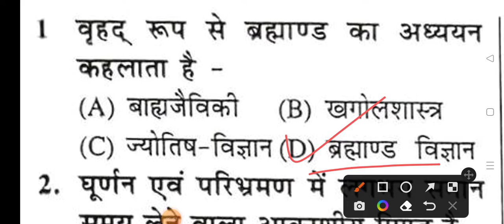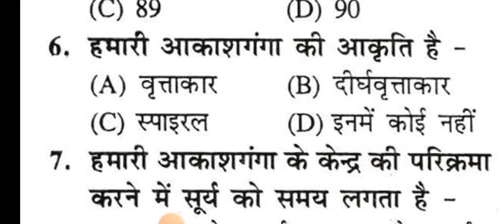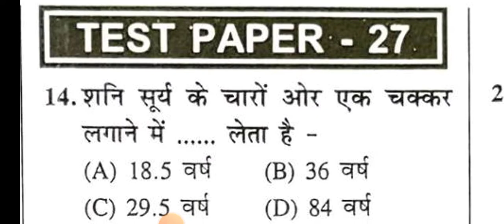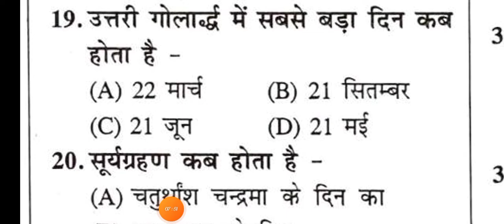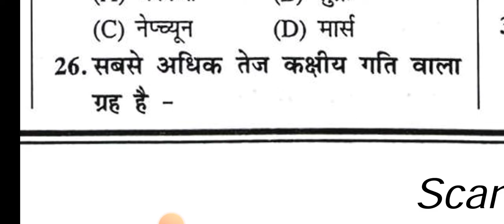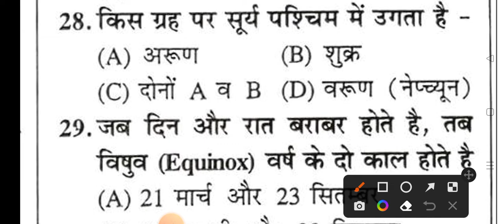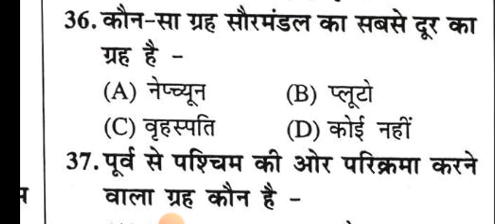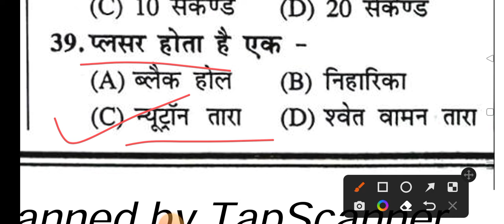Railway/SSC सामान्य विज्ञान General Science Practice Set 27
For pdf and more updates
Facebook- GS with Kailash Sir

प्रमुख आयोग/समिति (commission and committee) की
लिस्ट दी गई है.

संविधान की प्रारूप समिति
(अध्यक्ष – डॉ. बी.आर. अम्बेडकर – संविधान को लिपिबद्ध करना)

सरदार स्वर्ण सिंह समिति (1976)
संवैधानिक सुधार (मूल कर्तव्यों के समावेश की संस्तुति)

सीतलवाड़ी समिति (1966)
राज्यों को अधिक स्वायत्तता प्रदान की संस्तुति

राजमन्नार समिति (तमिलनाडु सरकार, 1969)
अवशिष्ट विषय या तो समाप्त कर देने काही अथवा राज्यों को दिए जाने चाहिए.
अन्तर्राज्यीय परिषद् का गठन किया जाना चाहिए.
अखिल भारतीय सेवाओं को समाप्त किया जाना चाहिए.
सरकारिया आयोग (केंद्र-राज्य सम्बन्ध, 1983)
अंतर्राज्यीय परिषद् का गठन होना चाहिए.
निगम कर का राज्यों के साथ बँटवारा
अखिल भारतीय सेवाओं को सशक्त बनाना
राज्यपाल को नियुक्त करने से पहले मुख्यमंत्री की सलाह
दर आयोग (एस.के. दर, 1947-48)
राज्यों का पुनर्गठन मात्र भाषा के आधार पर नहीं होना चाहिए.

जे.वी.पी. समिति (जवाहरलाल नेहरु, बल्लभभाई पटेल, पट्टाभिसीतारमैया 1948)
राज्यों के पुनर्गठन में देश की सुरक्षा, एकता और आर्थिक समृद्धि को ध्यान में रखा जाना चाहिए.

राज्य पुनर्गठन आयोग (सैयद फजल अली, ह्रदयनाथ कुजरू, के.एम. पणिक्कर, 1956)
राज्यों के पुनर्गठन के लिए भाषा के आधार को स्वीकार राज्य पुनर्गठन अधिनियम बनाया गया.

लोक लेखा समिति (22 सदस्य : 15 लोक सभा + 7 राज्य सभा)
भारत सरकार के लोक लेखे और नियंत्रक महालेखाकार के प्रतिवेदन का निरीक्षण करती है.
अपव्यय को रोकने के लिए यह सुनिश्चित करती है कि लोक-धन संसद के निर्णयों के अनुसार ही खर्च किया जाए.
प्राक्कलन समिति (30 सदस्य लोक सभा)
प्रशासनिक दक्षता और मितव्ययता बढ़ाने के सम्बन्ध में वैकल्पिक नीतियों का सुझाव देना.
प्राक्कलन की सीमा में ही धन निकाला जाए, इसका परीक्षण करना.
कोठारी आयोग (डी.एस. कोठारी, 1976)
भारतीय उच्च सिविल सर्विसेज में परीक्षा और भारती संबंधी नीतियाँ और विधि

नियोगी समिति (के.सी. नियोगी, 1946)
आर्थिक नियोजन के लिए मंत्रिपरिषद के प्रति उत्तरदायी संगठन की सिफारिश.

बलवंत राय मेहता समिति (1956-57)
त्रिस्तरीय पंचायती राज संस्थाओं के गठन की संस्तुति.

अशोक मेहता समिति (1977-78)
द्विस्तरीय पंचायती राज संस्थाओं की संस्तुति

अशोक मेहता समिति
संसद की प्रमुख स्थायी समितियाँ
woman_education
आधुनिक भारतीय शिक्षा का विकास, Development of Modern Indian Education

sansad_parliament
संसद की प्रमुख स्थायी समितियाँ (Standing Committees)
सरोगेसी (विनियमन) विधेयक 2016 के प्रावधान, लाभ एवं चिंताएँ
दहेज उत्पीड़न कानून
उच्च शिक्षा आयोग (विश्वविद्यालय अनुदान आयोग अधिनियम निरसन विधेयक, 2018)
E-Way Bill क्या है? यह कैसे Generate किया जा सकता है?
नागरिकता संशोधन विधेयक
प्रमुख आयोग और समिति
 मुगल साम्राज्य के पतन के कारण – Causes of the Decline of Mughal Empire
औद्योगिक क्रांति – Industrial Revolution in Hindi
प्रधानमंत्री के कार्य और अधिकार : Prime Minister in Hindi
 बुद्ध के उपदेश – Teachings of Buddha in Hindi
 पंचशील समझौता क्या है? Panchsheel Treaty in Hindi

SSC General Awareness questions and answers
UPSSSC Lekhpal Questions and Answers

भारत के प्रमुख संस्थान एवं उनके मुख्यालय निम्नलिखित है –
भारतीय कृषि अनुसंधान संस्थान नई दिल्ली
केन्द्रीय गन्ना अनुसंधान संस्थान कोयंबटूर
केन्द्रीय तम्बाकू अनुसंधान संस्थान राजमुंदरी
डीजल लोकोमोटिव वक्रस वाराणसी
केन्द्रीय सड़क अनुसंधान संस्थान नई दिल्ली
केन्द्रीय ट्रैक्टर संस्थान नई दिल्ली
केन्द्रीय वनस्पति अनुसंधान संस्थान लखनऊ
भारतीय रासायनिक अनुसंधान संस्थान कोलकाता
उच्च अक्षांश अनुसंधान प्रयोगशाला गुलमर्ग
केन्द्रीय पर्यावरण इंजीनियरिंग अनुसंधान संस्थान नागपुर
औषधीय विष विज्ञान अनुसंधान संस्थान लखनऊ
कोशिकीय तथा आणविक जीव विज्ञान केंद्र हैदराबाद
भारतीय पुरातात्विक सर्वेक्षण विभाग कोलकाता
सेंटर फॉर डीएनए फिंगरप्रिंटिंग एंड डायग्नोस्टिक्स हैदराबाद
राष्ट्रीय मस्तिस्क अनुसंधान केन्द्र गुडगांव
भारत इलेक्ट्रॉनिक लिमिटेड जलाहली
केन्द्रीय चावल अनुसंधान संस्थान कटक
भारतीय दलहन शोध संस्थान कानपुर
केन्द्रीय जल एवं विद्युत अनुसंधान संस्थान खंड कावसला
केन्द्रीय जुट प्रौद्योगिकी अनुसंधान संस्थान कोलकाता

Motivational lines by Kailash sir